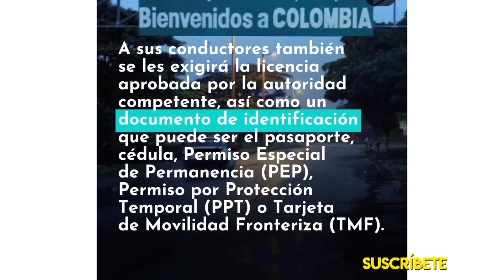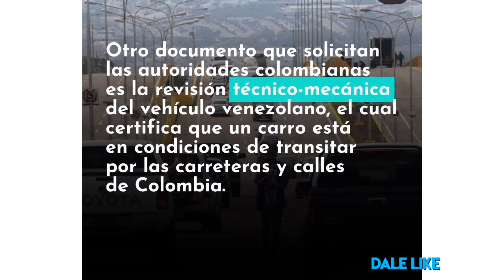¿Cuáles son los requisitos para ingresar vehículos Venezolanos a Colombia?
Hola amigos 👋 espero se encuentren bien aquí les explico cuáles son los requisitos para ingresar vehículos Venezolanos a Colombia.